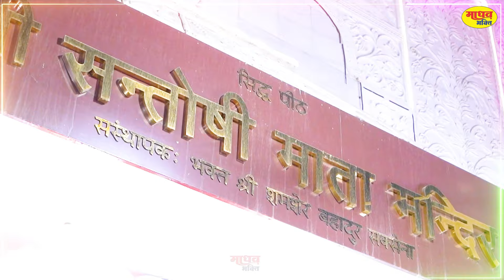Santoshi Mata Bhajan - संतोषी माता ले इस भजन ने सभी बिगड़े काम बना दिये हैं | Santoshi Mata Song